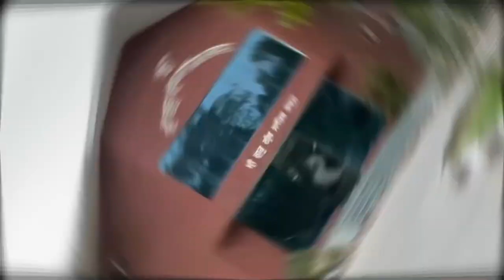Punjabi University 🚦Gedi Route🚦🛵 University Deptt. GM, Examination, Ground etc.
punjabiuniversity
admissions2022 23
Punjabi university counselling date
# distanceeducationadmision